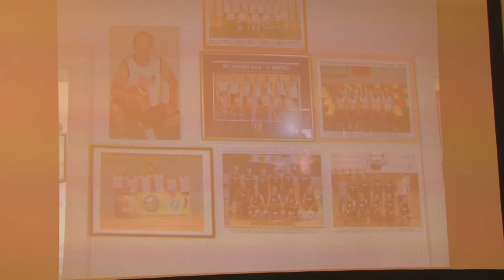GENIUS LOCI ŽILINA Basketbal v Žiline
Diskusia  v rámci tematického podujatia GENIUS LOCI ŽILINA - Basketbal v Žiline sa uskutočnila 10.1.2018 v Rosenfeldovom paláci v Žiline.

Hostia: Bohdan Iljaško, Milan Rožánek a Ján Faith.

Moderátor: Michal Jurecký

Kamera, zvuk, strih: P. Košťál

Cieľom podujatí “Genius Loci Žilina“ je predstaviť a nahliadnuť do zákulisia najrôznejších spolkov, inštitúcií, klubov, organizácií či podujatí, ktoré tvorili a doteraz tvoria kultúrny a spoločenský život v Žiline. Podstatou je zachytiť výpovede osobností a komunít. Prinášať na povrch rôzne aspekty života v Žiline a zamerať sa na jej fenomény. Odkrývanie týchto súvislostí prináša nové pohľady a pomáha utvárať povedomie o živote v našom meste a uvedomovanie si jeho špecifického charakteru – jeho Genius Loci. Ťažiskom je vlastná výskumná činnosť smerujúca k zachovaniu faktov, pamätí a vytváranie archívu slúžiaceho pre ďalšie skúmanie, bádanie a ako odkaz budúcim generáciám.